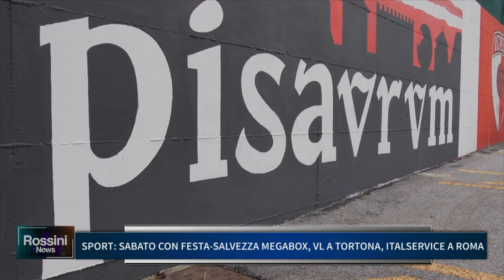SPORT SABATO CON FESTA SALVEZZA MEGABOX. VL A TORTONA ITALSERVICE A ROMA